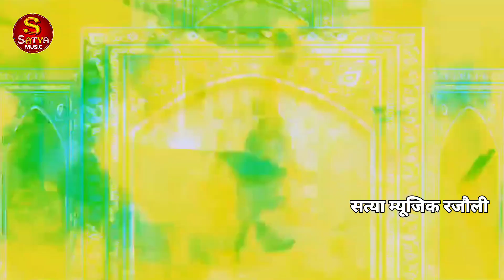पॉवर वाला कॉवर | Pawar Wala Kawar | Pawan Gold | Rajbhar Rajwara | राजभर | राजवरा | Bolbam Song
►Album : पॉवर वाला कॉवर
► Song : Pawar Wala Kawar
►Singer : Pawan Gold
► Lyrics : Writer Buggu Babu
► Composed : Chandan Satya
► Recording : सत्या म्यूजिक रजौली
► Producer : Chandan Satya
► Director : Rahul Raj
► Company Level : Satya Music Rajauli
► Video Editor : Chandan Satya

Warning /चेतावनी..

इस चैनल के किसी भी गाना ऑडियो / वीडियो बिना कंपनी ओनर या मैनेजर से पूछे चढ़ाना या Copy करना कानूनन अपराध है बिना पूछे अगर ऐसा करते है तो आप के ऊपर करबाई भी की जा सकती है Satya Music Rajauli चैनल कम्पनी के तरफ से.

Contact Director / Manager Of Satya Music

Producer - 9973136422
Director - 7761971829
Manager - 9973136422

All Website Satya Music Rajauli  _________

Don't Forget To Hit The Well- Icon.

सत्या म्यूजिक रजौली, सत्या म्यूजिक, सत्य म्यूजिक, पवन गोल्ड, पवन गोल्ड के गाना